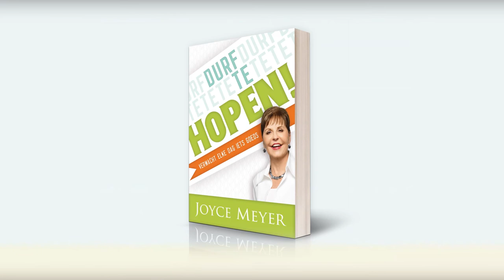DURF TE HOPEN - Joyce Meyer Nederlands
“Tijdens het lezen van dit boek, hoop ik dat je zult ontdekken dat God wil dat je het leven leeft ‘in al zijn volheid’ (Johannes 10:10). Hij wil elk jaar, elke dag en elk moment het allerbeste voor jou op geestelijk, mentaal, emotioneel, relationeel en fysiek gebied. En als je beseft dat God het beste voor jou wil, word je automatisch vervuld met hoop. God wil in al je behoeften voorzien en je in staat stellen anderen te helpen.

Dus, als je gekwetst bent en twijfelt of het ooit beter wordt: durf te hopen. Als je het gevoel hebt dat je leven voortkabbelt en je vraagt je af of er meer is: durf te hopen. Als je kinderen opvoedt en je vraagt je af wat het leven voor hen in petto heeft: durf te hopen.

Als je begint aan een spannend, nieuw avontuur en meer riskeert dan ooit: durf te hopen. Als je durft te hopen, zullen er dingen in je leven gaan veranderen. Je geloof zal toenemen, je vreugde zal terugkeren en vrede zal heersen in je leven.”